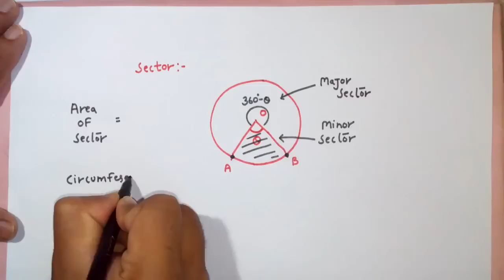SSC CGL Geometry Part18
For More Information on how to prepare for SSC CGL
Geometry is very important topic for any exam like SSC CGL,CAT,XAT,SNAP  ect. In this series of geometry we will be discussing both theory of geometry and we will also try to solve question from geometry. Geometry is one of the most interesting topic if Geometry concept is clear to you. This is part second of geometry series.